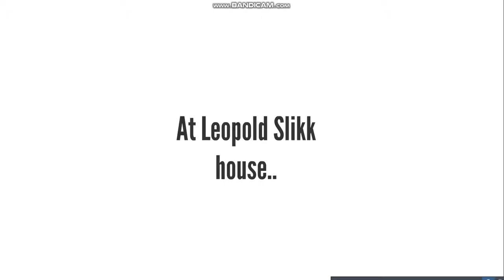Lisa Gaming VS AGK